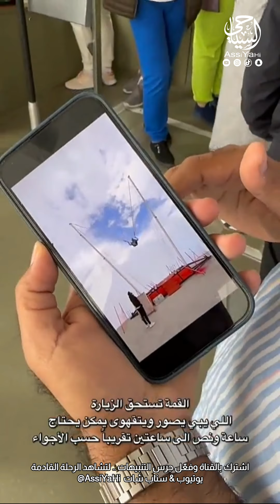انطاليا جولة الريف ومتعة تلفريك قمة جبال اوليمبوس والمدينة القديمة